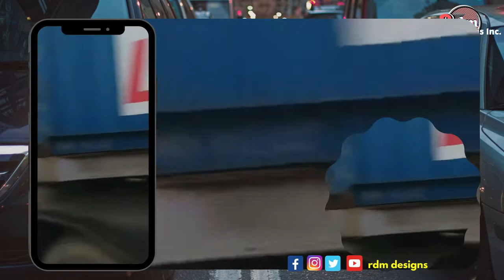Traffic in Bocaue Exit to Bocaue Crossing |Dec 28, 2020